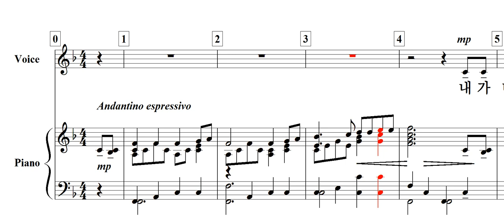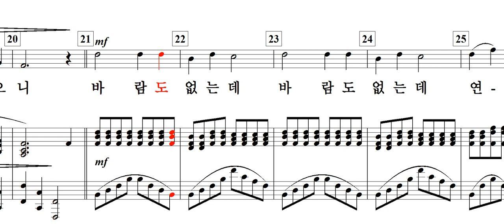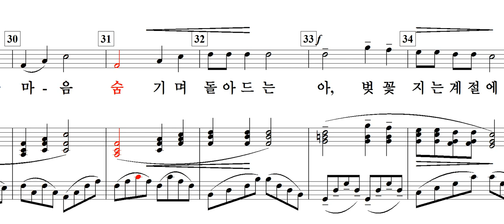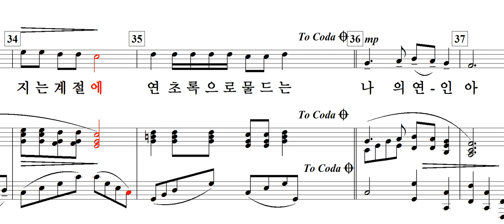벚꽃 지는 계절(권선옥 詩. 김동진 曲)